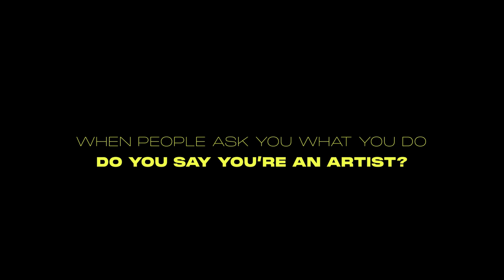Sony Talent League III by THU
Win mentorships with some of the best in the creative industries and show yourself to the world. Submissions are open